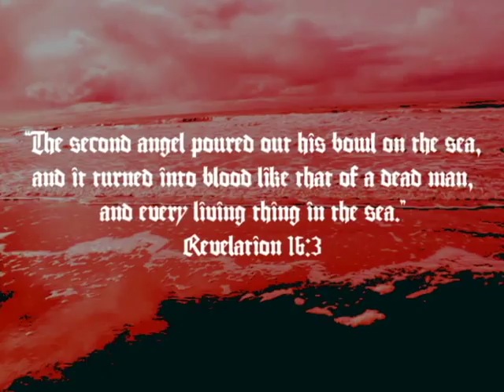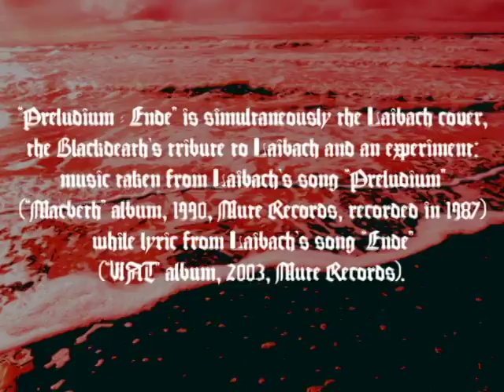Blackdeath: Preludium - Ende (Laibach cover)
“Preludium - Ende” from 7''EP “Satanas .: Retro :. Vade” released by the Dutch label Heidens Hart Records in September 2014

Filmed on the North Sea coast in Zandvoort, the Netherlands

Track “Preludium - Ende” is simultaneously the Laibach cover, the Blackdeath's tribute to Laibach and an experiment: music taken from Laibach's song “Preludium” (“Macbeth” album, 1990, Mute Records, recorded in 1987) while lyric from Laibach's song “Ende” (“WAT” album, 2003, Mute Records).

All the details about Blackdeath’s history as well as the lyrics can be viewed at the official . News from Blackdeath's life are depicted . All the albums can be listened to at the official account